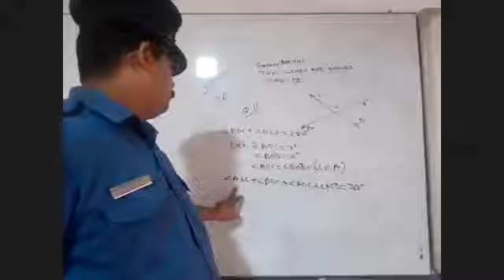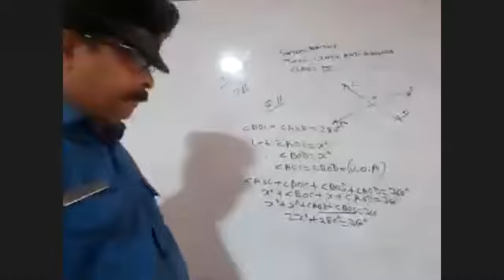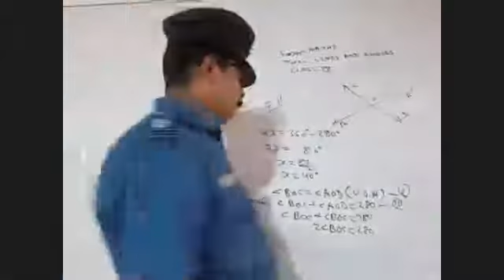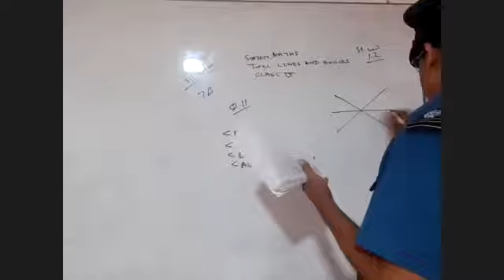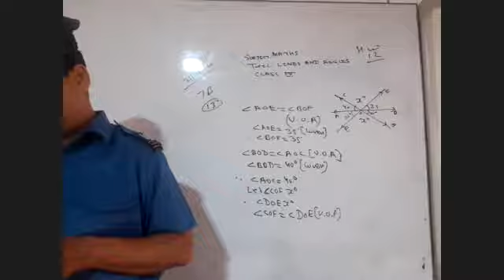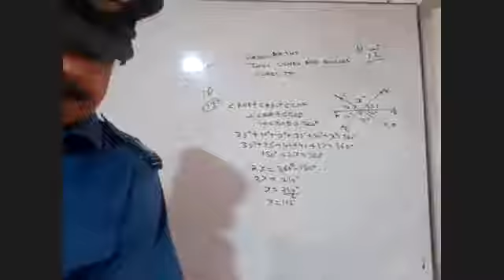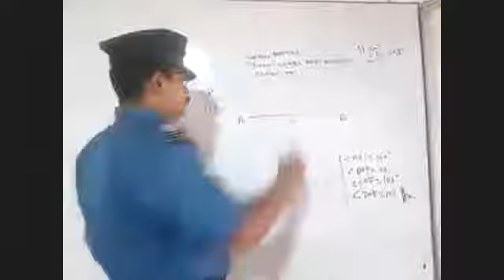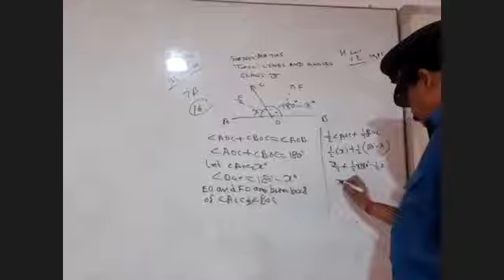Class 9 Maths 31 10 2020